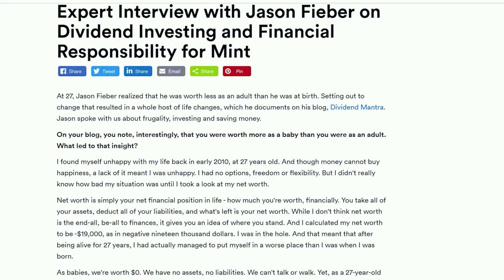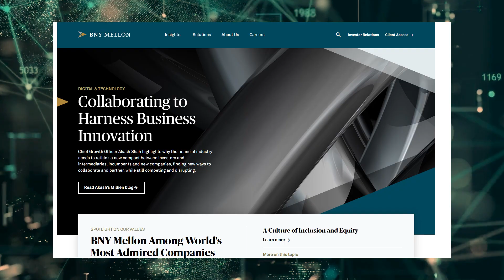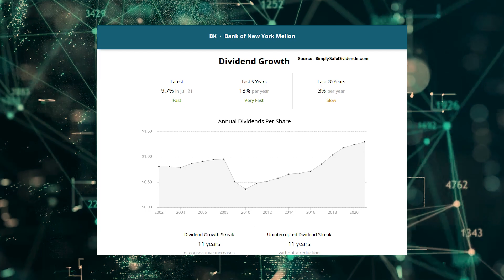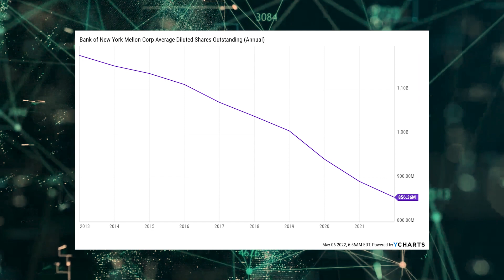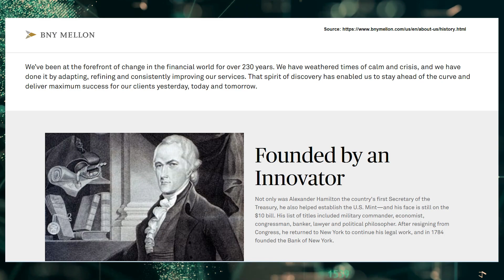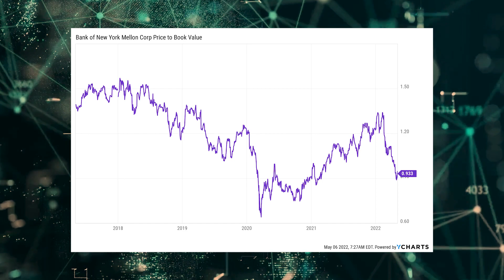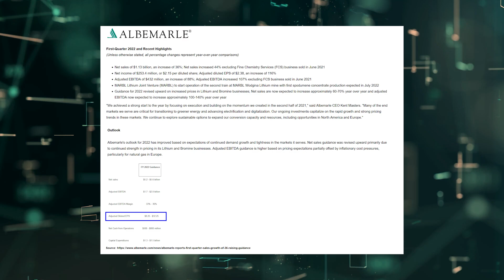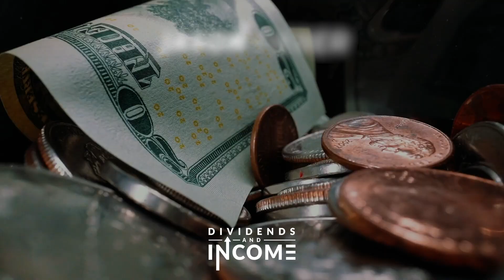Buy This Stock Today at a Significant Discount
Bank of New York Mellon Corp. (BK) is a global financial services company.

Founded in 1784, Bank of New York Mellon is now a $34 billion (by market cap) financial giant that employs nearly 50,000 people.

Bank of New York Mellon provides a range of investment management and financial services in more than 100 markets across 35 countries.

The bank has three business segments: Securities Services, 45% of FY 2021 revenue; Market and Wealth Services, 30%; and Investment and Wealth Management, 25%.

Bank of New York Mellon is the largest global custody bank in the world, with over $46 trillion in assets under custody and administration. They also have approximately $2.3 trillion in assets under management.

If these numbers haven’t already clued you in, this is a powerhouse bank that provides critical services behind the global banking infrastructure. This is basically on the opposite end of the spectrum from an S&L bank.

In particular, Bank of New York Mellon specializes in institutional services, which includes trade execution, custody, securities lending, and clearance and settlement.

A broad array of accounting and administrative services are also available.

Through industry consolidation and advancements toward sticky custody assets, Bank of New York Mellon has built an enviable business model focused on scalable, fee-based securities servicing and fiduciary businesses.

Indeed, fee revenue accounted for roughly 80% of total FY 2021 revenue.

Because of the scale, stickiness of assets, and fee-based business model, the path of least resistance for the company is to slowly, but surely,  grow larger.

And that bodes very well for their ability to continue growing their dividend.

Get the full details in the video.